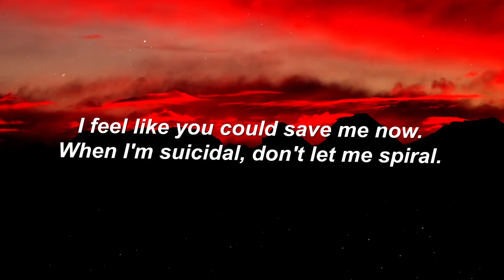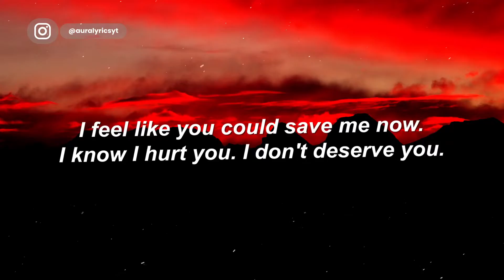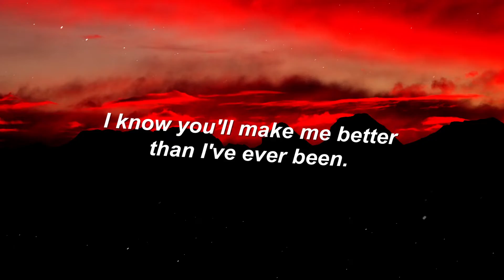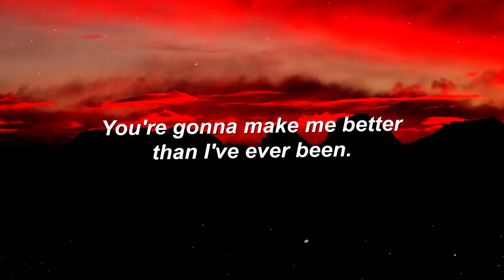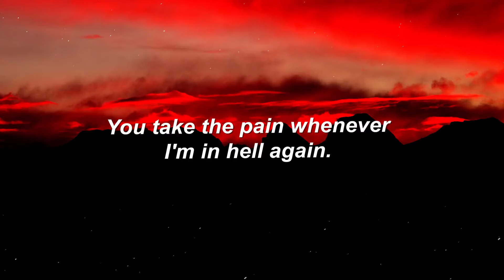James Arthur - Medicine (Lyrics)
Lyrics

You put your body on mine when they're taking aim.

When I'm suicidal, don't let me spiral.

You make my heart beat faster than adrenalin.
Coz you're my Medicine, you're my Medicine

You always say we should move to LA.
I'll buy you a plane and I'll fly you away.

I know I hurt you. I don't deserve you.

No drug could feel this good,
Now I'm addicted to you.